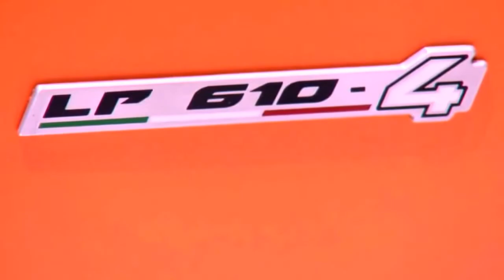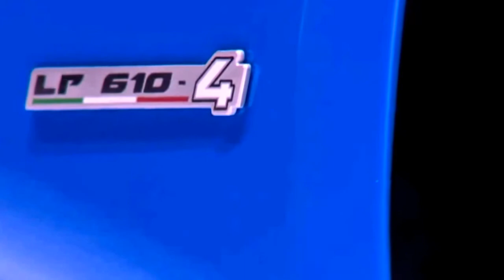2016 Lamborghini Reventón & Huracan Spyder new model car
I created this video with the YouTube Video Editor lamborghini murcielago,
lamborghini cars list price,
ferrari cars list,
bugatti cars list,
lamborghini website,
lamborghini cars list with pictures,
lamborghini official website,
lamborghini past models,
Lamborghini Murcielago,
2016 Lamborghini Reventón,